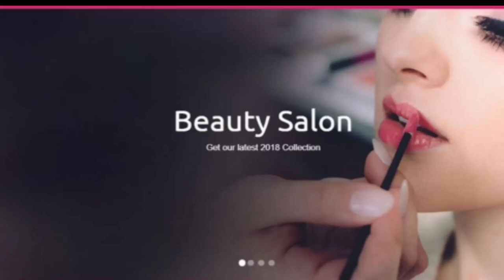facemassage ice cube face massage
Very effective face massage no side effects
Itha weakly once ready panni one month varaikum use pannalam